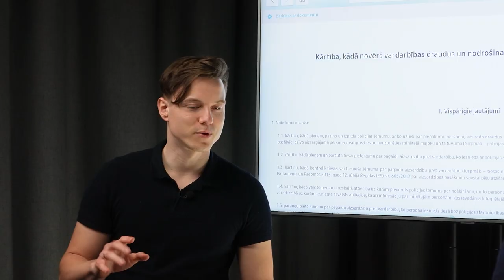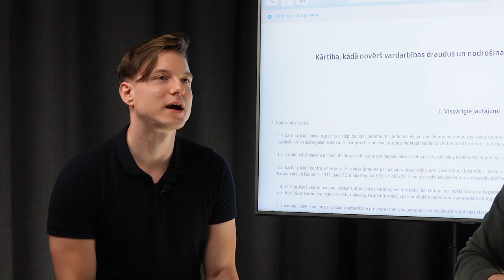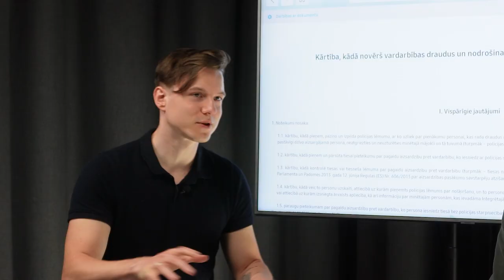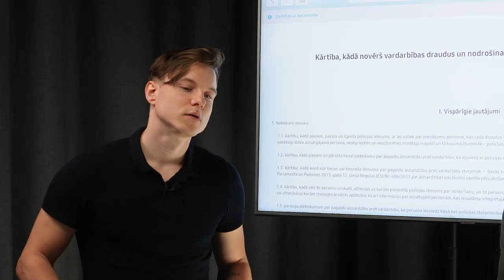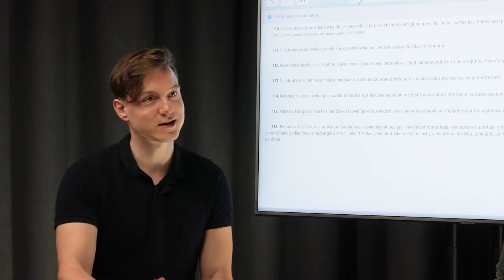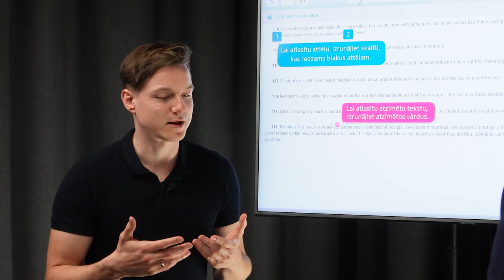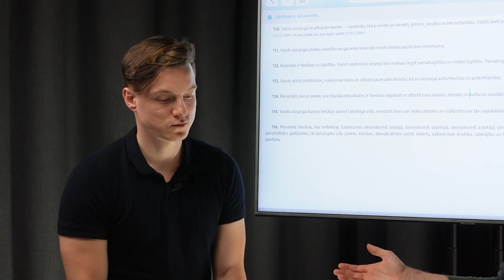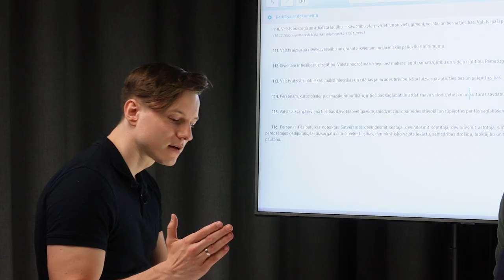Stambulas Konvencija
Saruna par Stambulas Konvenciju

Sandis Ģirģens, Daniēls Āboliņš, Jānis Voins